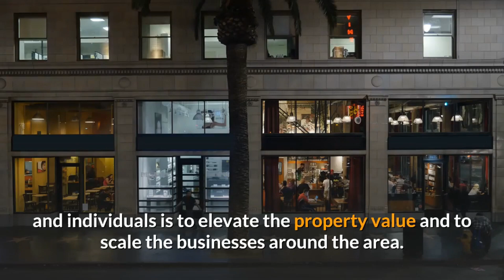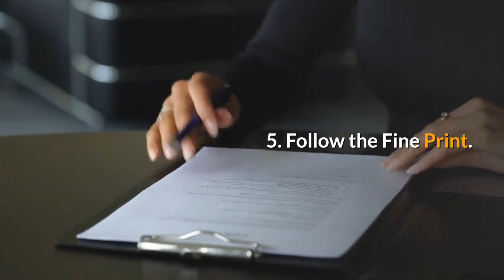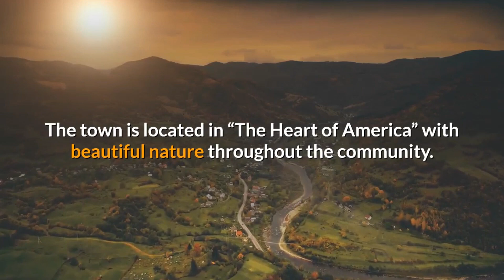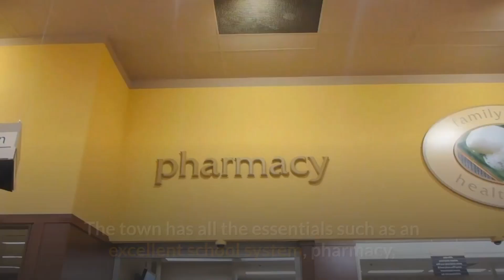Easy Ways You Can Get Free Land in the USA In 2021- Wholesale Land Investing Simplified. Blog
It's hard to believe that there are still city planning programs that can get you Free Land in the USA In 2021. If you are looking for a real estate opportunity that can serve you as a means to homeownership than below, we examined ways that are best for you.

The purpose of granting free land to families and individuals is to elevate the property value and to scale the businesses around the area... Continue To Read The Full Article By Clicking The Link Below:

Easy Ways You Can Get Free Land in the USA In 2021